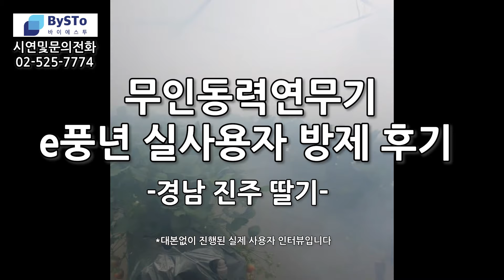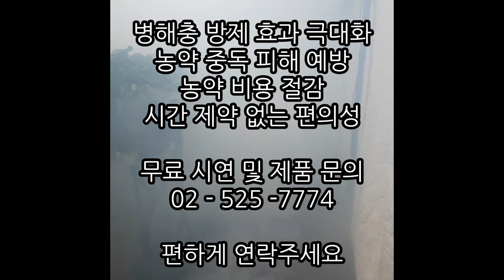경남 진주 딸기 금실 무인 방제기 e풍년 사용자 실제 후기 응애 곰팡이 흰가루 진딧물 연무기 병해충 방제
안녕하세요, 농업이 미래다 바이에스투입니다.

오늘은 경남 진주에서 딸기 농사를 하고 계시는 사장님의 e풍년 사용 후기를 영상으로 담아보았습니다. e풍년의 방제 효과와 사용 편의성 그리고 농약 비용 절감이 궁금하신 분은 많은 관심부탁드립니다.

e풍년은 시설 원예 하우스 작물의 병해충 방제를 위해 개발된 무인 방제기입니다. 초미립자 광폭 연무 방식으로 하우스 안을 순식간에 약제로 가득채워 방제 효과를 극대화하였습니다. 작물의 잎과 줄기 윗면 뿐만 아니라 아래까지 꼼꼼하게 약제가 살포되기 때문에 응애 진딧물 등의 해충은 물론 흰가루와 곰팡이 등의 균에도 탁월한 효과를 나타내고 있습니다.

제품에 대해 궁금하신 사항은 아래의 대표번호로 연락주세요.
e풍년을 직접 눈으로 보고 싶으시다면 전국 어디든 무료로 시연해드리고 있으니 편하게 연락주세요~ 감사합니다.

* e풍년은 초미립자 무인 방제기로 하우스 내에 팬이 필요합니다.
- 딸기, 포도, 오이, 가지, 만감류 등 다양한 시설 작물과 화훼 등에서 사용되고 있습니다.
- e풍년은 성인 남성이 한 손으로 들 수 있는 14.5kg 입니다.
- 220v 전기를 사용하기 때문에 콘센트만 있으면 어느 하우스든 쉽게 사용가능합니다.
- 전력은 약 3Kw가 소모됩니다.
- 한 대 기준으로 350~400평 방제가 가능하며, 휴대성이 편리하기 때문에 단동으로 여러 동이 있을 경우 한 대를 옮겨가며 사용가능합니다.
- 소형농기계 보조 사업 신청이 가능한 제품입니다.